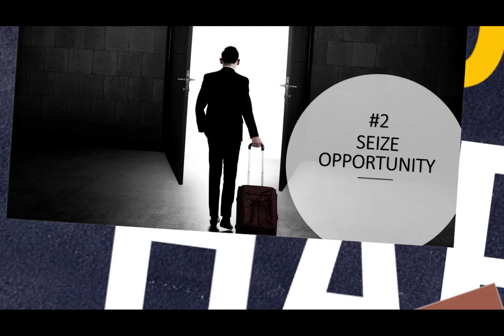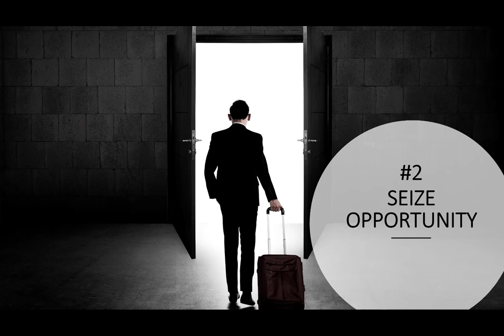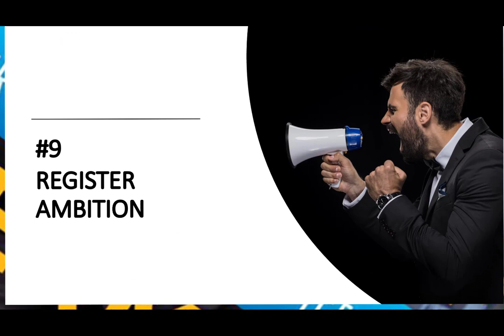Top 10 CEO success habits from Bill McDermott's book Winners Dream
In this video, you will learn about 10 CEO habits that, if you live them, will boost your career to new heights. I learned these habits from SAP's former CEO Bill McDermott in his book "Winners Dream". The beauty of these habits is that you can apply them in any field. They are not limited to a successful career in business. They apply to sports, arts, music, film, science, etc..

Reading Bill McDermott's book is like having a 1:1 mentor session. Take advantage of this unique opportunity.

10 Success Habits:
#1: Dream
#2: Seize the opportunity
#3: Want it more
#4: Believe in yourself
#5: Set audacious goals
#6: Be prepared
#7: Execute with vigor
#8: Visualize success
#9: Register ambition

▽ INGO'S CLASSROOM
Supercharging your career with real-life lessons.

Tschuess!
Ingo